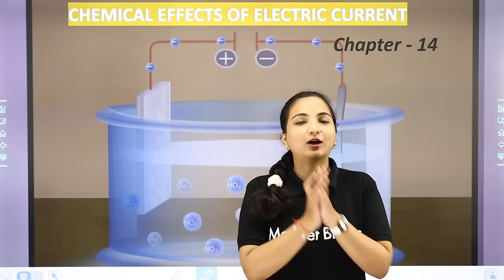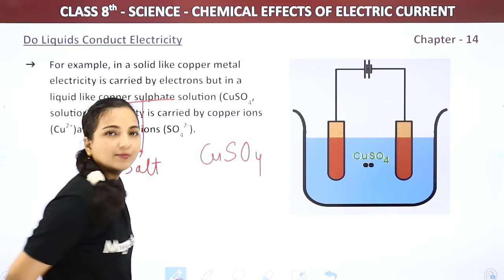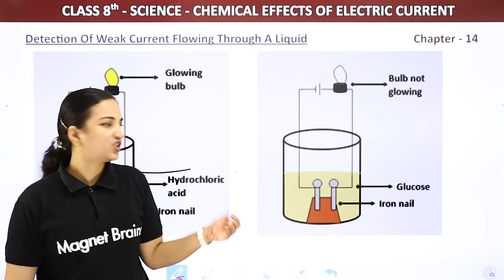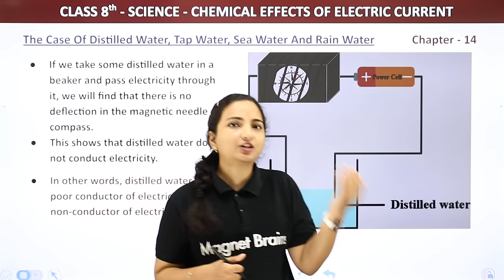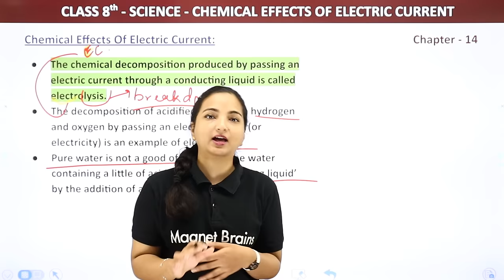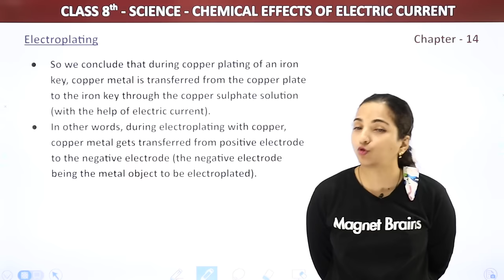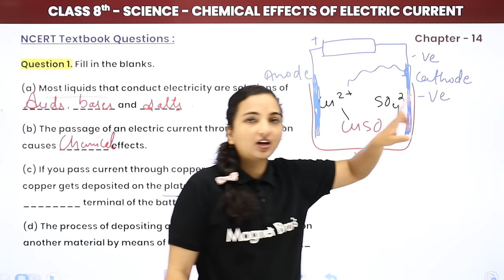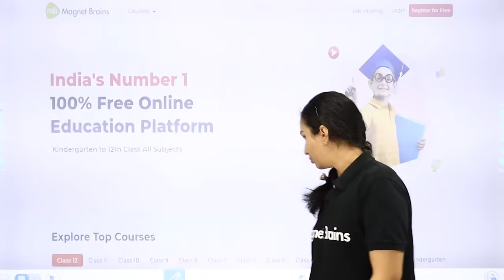Class 8 Science Chapter 14 | Chemical Effects of Electric Current Full Chapter Explanation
✔️ Class: 8th
✔️ Subject: Science
✔️ Chapter: Chemical Effects of Electric Current (Chapter 14)
✔️ Topic Name: Chemical Effects of Electric Current Full Chapter Explanation
✔️ Topics Covered in This Video (By Vibhuti mam): Full Chapter Explanation from Class 8 Science Chapter 14 Chemical Effects of Electric Current
00:00 Chemical Effects Of Current  Introduction: Full Chapter Explanation
01:20 Introduction Of Chemical Effects Of Current Introduction
23:03 Do Liquids Conduct Electricity
01:14:10 Important Terms- Electrolyte, Electrodes And Electrolytic Cell
01:50:08 Detection Of Weak Current Flowing Through A Liquid
03:03:59 The Case Of Distilled Water, Tap Water, Sea Water And Rain Water
03:50:25 Chemical Effects Of Electric Current
04:34:04 Applications Of Chemical Effects Of Electric Current
04:40:33 Electroplating
05:38:29 Purification Of Metals
05:48:49 Production Of Metals
05:55:08 Production Of Compounds
06:00:34 Decomposition Of Compounds
06:02:30 Questions 1-11: NCERT Textbook Questions: Chapter 14
06:50:08 Activity 1-7: NCERT Intext Activities Solved
07:12:01 Question 12 NCERT Textbook Questions: Chapter 14